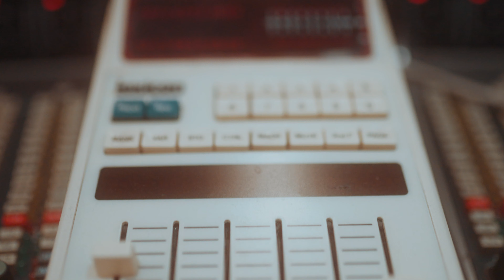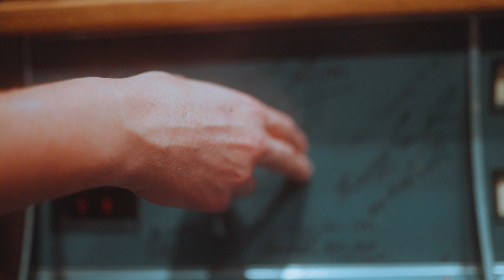OHNO - Day In The Life EP. 1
Shot & Edited by Gavin Banksy & Ramon Mateo